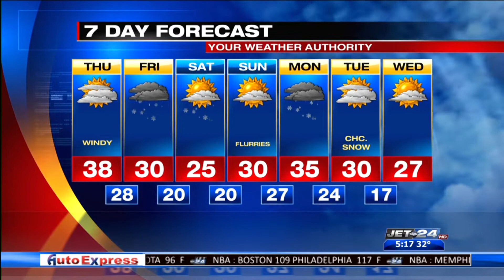Morning forecast 1/21/2021